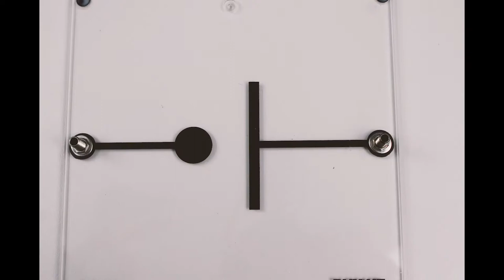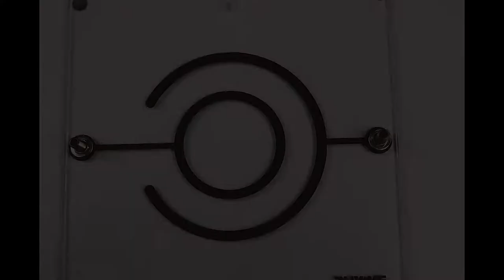Elektrische Felder - Zusammenfassung - Experiment